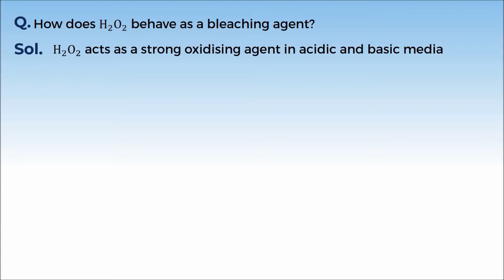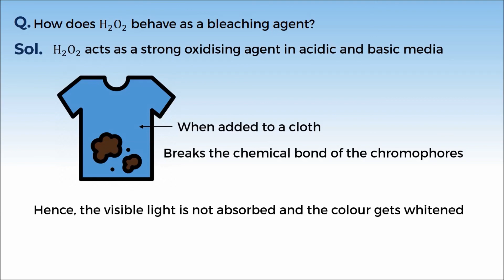11C09.4 PSV2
Chapter: Hydrogen